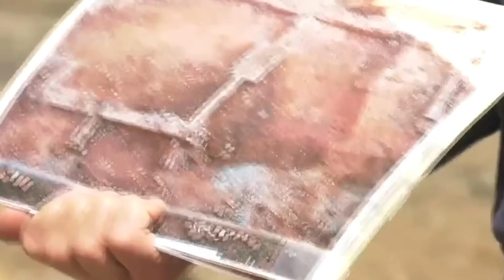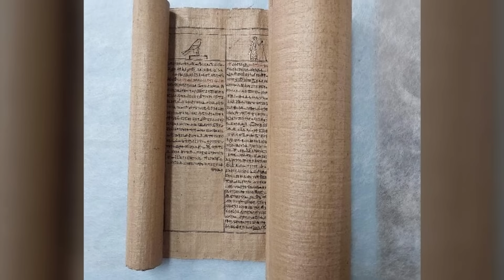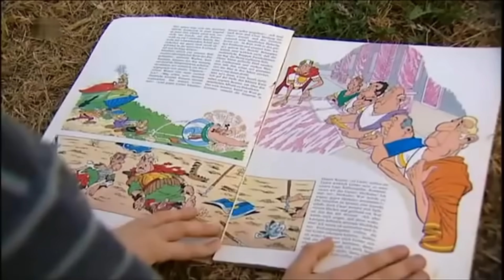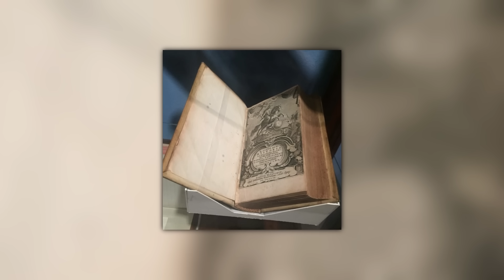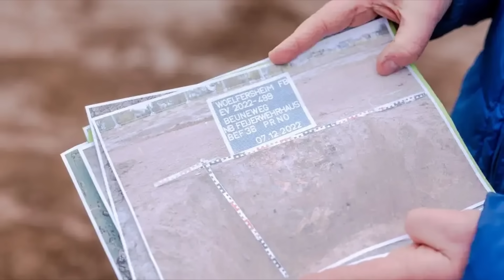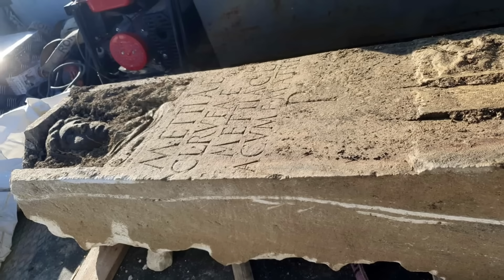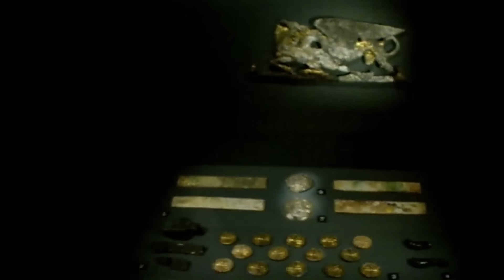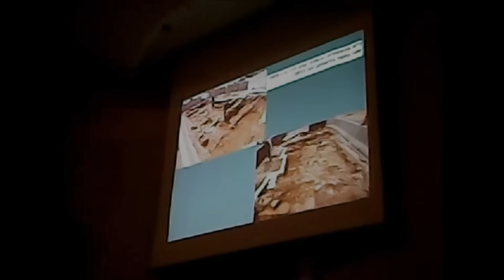12 Most Mysterious Archaeological Artifact Finds Scientists Still Can't Explain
Archaeologists are experts in their field, but sometimes they come across something that leaves them baffled. When they're not sure what they've found, they'll turn to scientists for help. But even with all their combined knowledge, there are still some ancient mysteries that remain unsolved, and those are the ones we're going to explore in this video! Let's take a deep dive into these mysteries and explore some of the theories and speculations surrounding them.